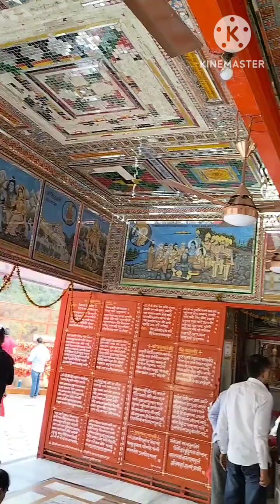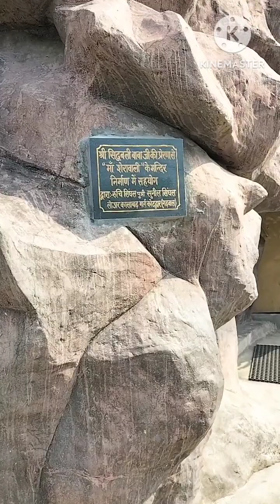old Hanuman mandir, कोटद्वार।youtube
vlog hair
Bijnor or cotdwar
ham ghoomne gye the